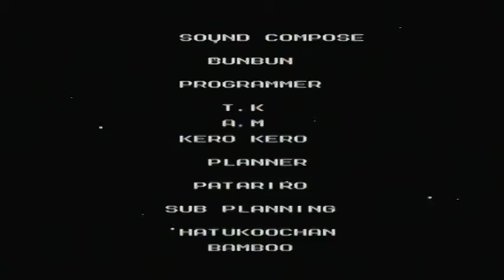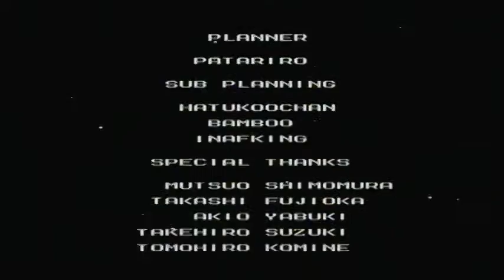Let's Play | Mega Man 3 | # 8 | Wily Stage 6 und Credits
Gast:

Simon / Guitaristsimon